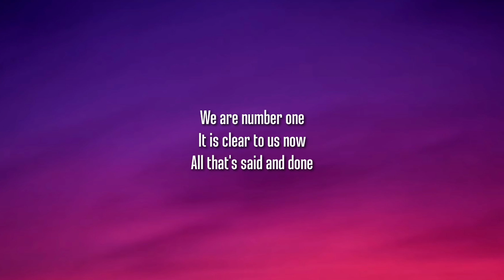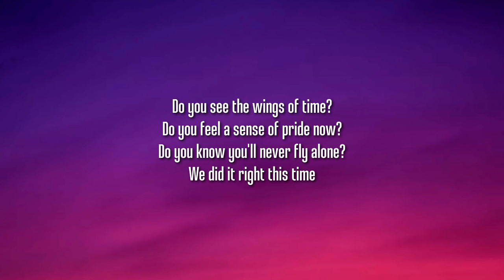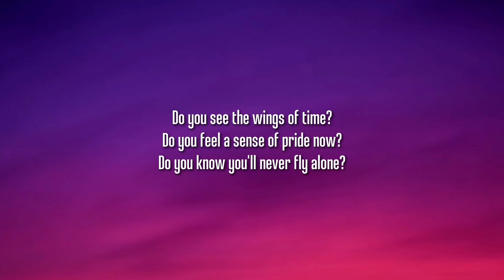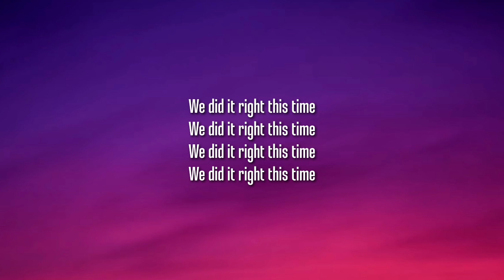Tame Impala - Wings of Time (Lyrics)